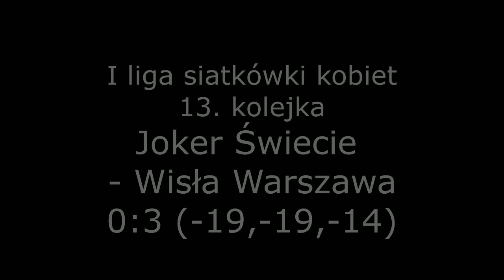Joker Mekro Energoremont - Wisła Warszawa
W meczu 13. kolejki I ligi siatkówki kobiet Joker Mekro Energoremont Świecie przegrał z Wisłą Warszawa 0:3 (-19,-19,-14).